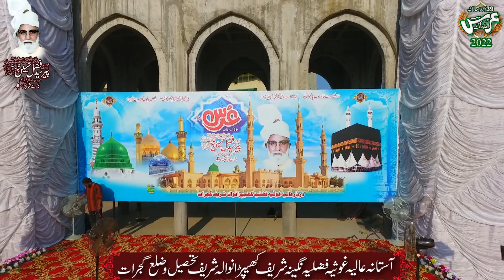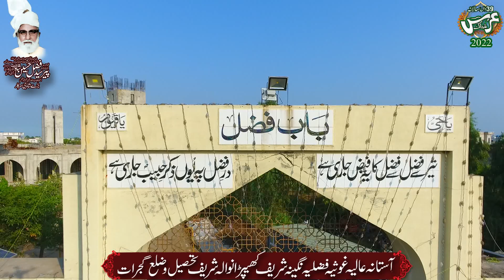Beautiful view of Darbar e Aliya Peer Syed Fazal Hussain Shah R.A, Khapranwala Shareef Gujrat | 2022